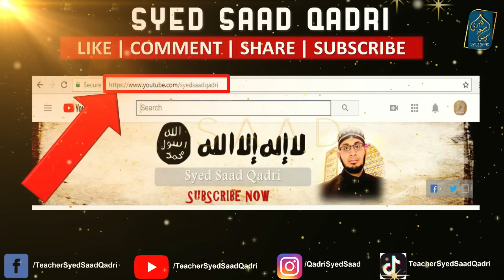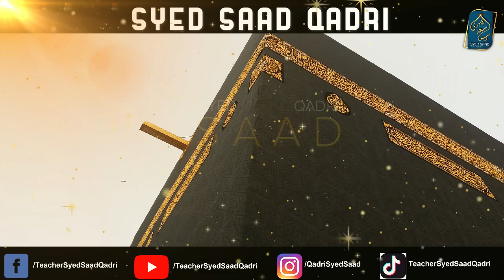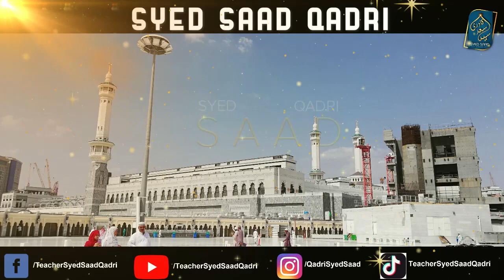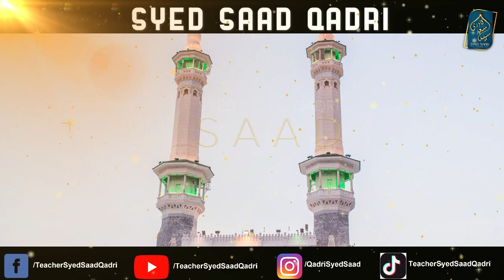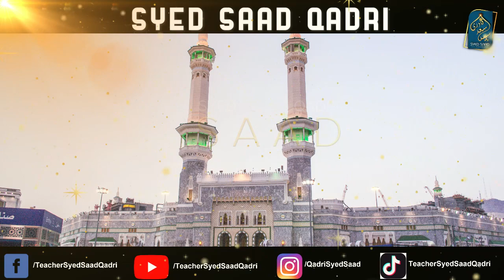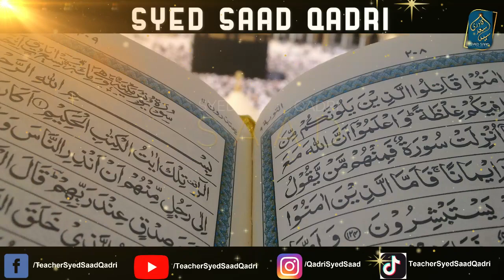Hajjatul Wida Part 3 | Seerat un nabi Syed Saad Qadri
0:00 Channel Intro